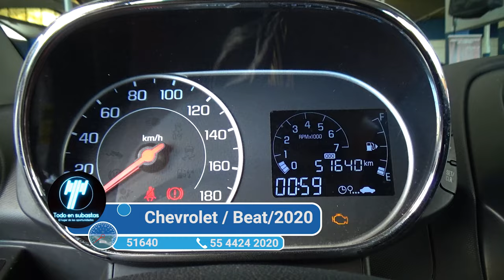Chevrolet / Beat/2020 - 4069